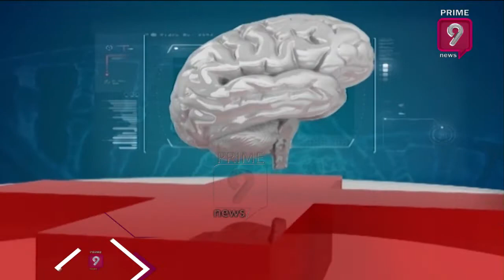దంత వ్యాధులు, చికిత్సలు మరియు నివారణ | Types of Dental and Oral Diseases | Prime9 News